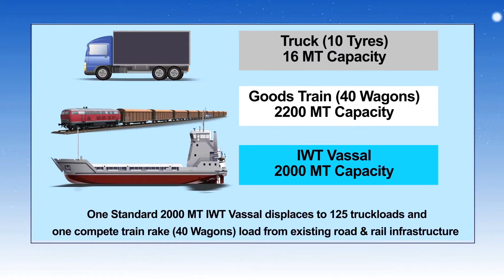National Waterway - 1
THIS CHANNEL is dedicated to show bird-view performance of Indian government in holistic manner by integrating all  government scheme under different ministries  in single platform and disseminate information to the  people of India.

Video credit : NEW INITIATIVE TEAM-MyGOV INDIA
JAI HIND